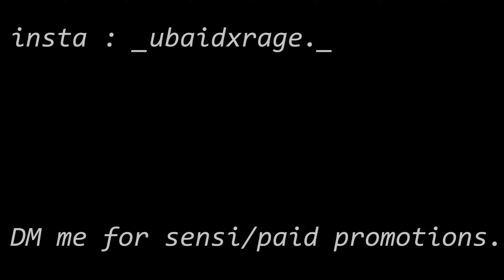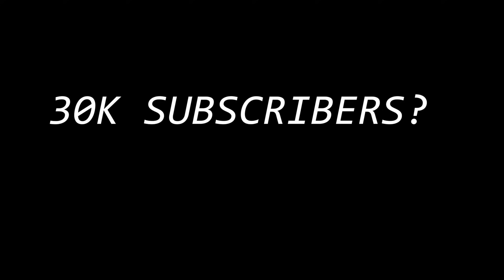RAGE 99 EXPOSED?🤬🔥 Playing Against Famous Players😱| PAK🇵🇰❤️INDIA🇮🇳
PC Specifications :
Ryzen 5 3500X
128 GB SSD
12 GB RAM
NVIDIA GTX 1660 6GB.
Ignore Tags.